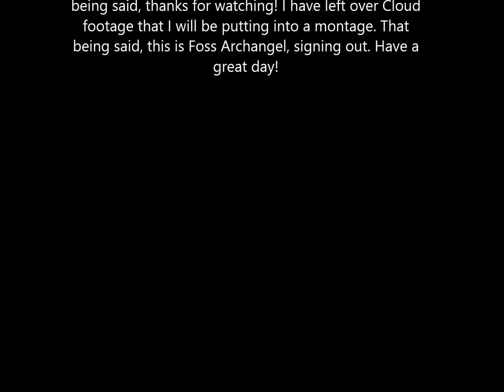The Living Legacy. A Cloud Smash 4 Montage (Preview)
This is Light and all I wanna say is I was the one who suggested he put that thing at the very end of the video. :3

-Light